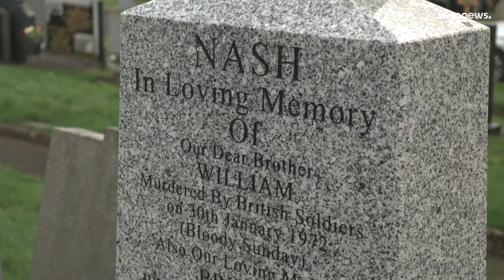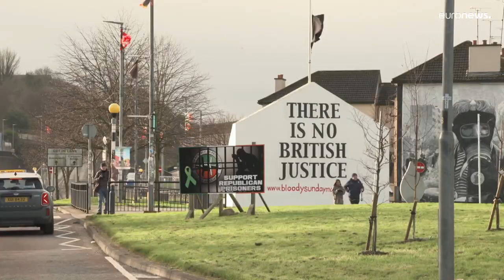Cinquante ans après, hommage aux victimes du "Bloody Sunday" en Irlande du Nord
Cinquante ans après le drame, la ville de Derry rend hommage aux victimes de la tuerie du "Bloody Sunday", épisode crucial de l'histoire de l'Irlande du Nord.